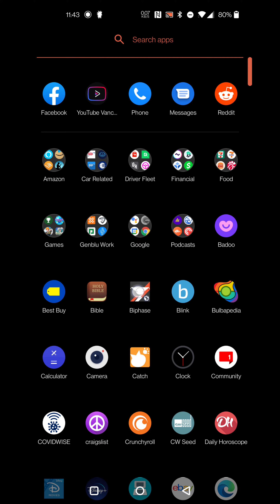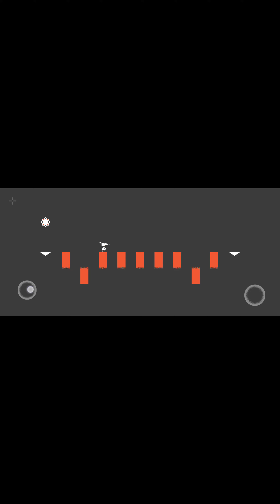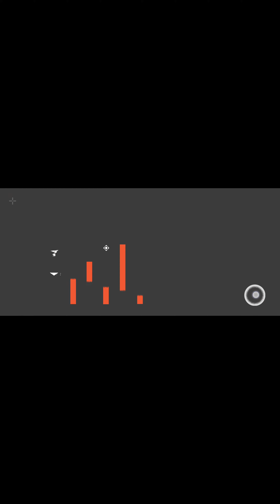Let's Play Biphase Episode 1!!!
Today, we go on a journey through a new puzzle game, Biphase. Join me as I try to figure out the first few puzzles.

Amazon Wishlist

If you do enjoy this video, please do the following things:

1. It helps me out by showing what I need to improve on, if anything.

2. I can't make YouTube my fulltime job without your help.

3. As soon as I upload a video, you will be one of the first people to watch it.

4. If you have any suggestions about anything, or if you want to give me praise, or just talk, that's the place to do it.

5. Share the video!!! If you enjoyed the video, then share the wealth!!! Maybe your friends would like to watch it too!!! Nothing helps a channel grow like good old fashioned word of mouth.

Hope to see you all soon!!!